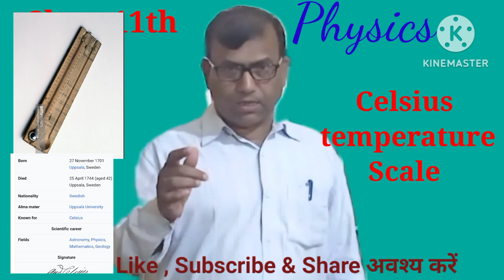Class-11th ll Physics ll Celsius temerature Scale की खोज किसने की थी ll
Class-11th ll Physics ll Celsius temerature Scale की खोज किसने की थी ll Name and Pic of scientific ll